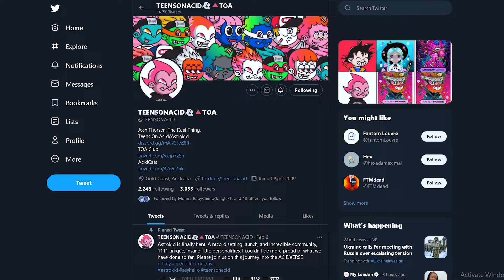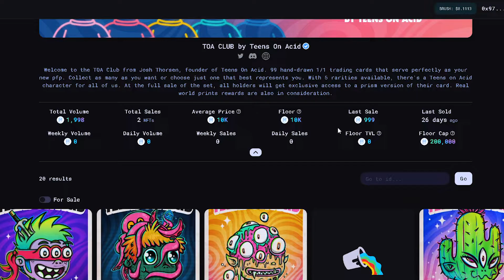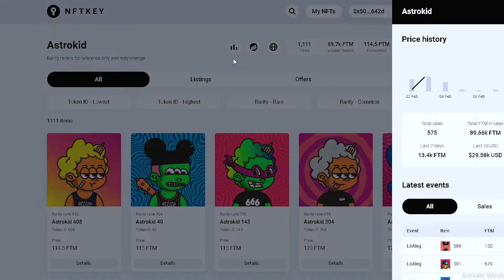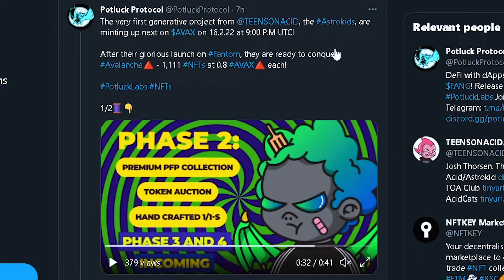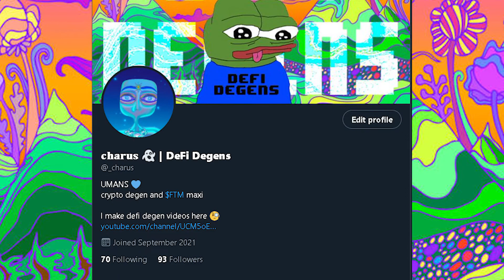NFT GEM THAT WILL 10X IN 1 DAY? *URGENT* DROPPING SOON 💎 AVAX AND FANTOM NFTS 🔥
ALWAYS APE RESPONSIBLY MY FELLOW DEGEN FRENS

I HOPE YOU ENJOY MY DEGEN FRENS